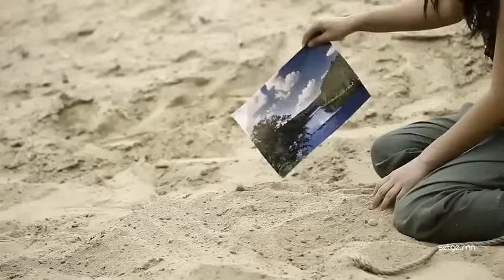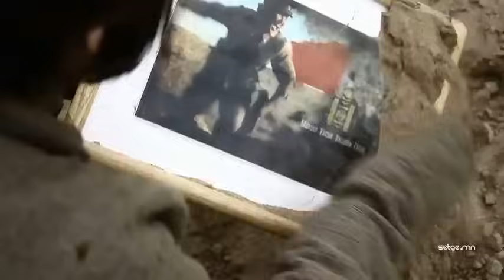Gee ft. Jonon, Bayaraa - Миний нутгийг надад үлдээ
Gee - MOngolZ album